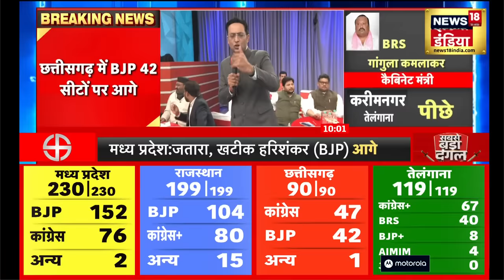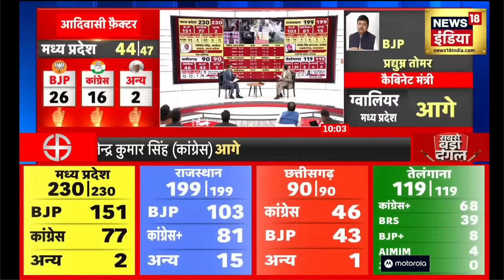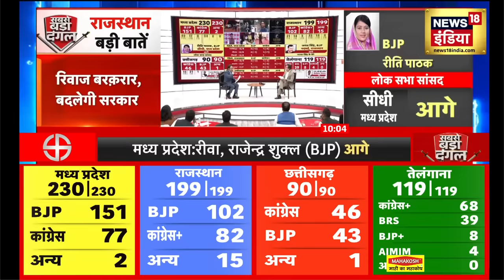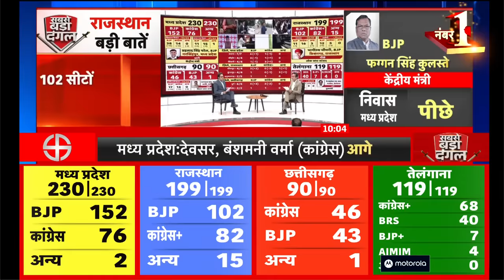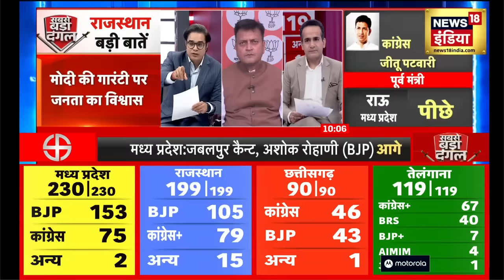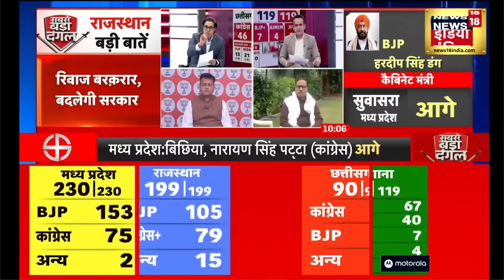Election Result 2023 | 3 राज्यों में BJP की सरकार ? | Rajasthan | MP | Telangana | Chhattisgarh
Election Result 2023 : छत्तीसगढ़ की सभी 90 सीटों के रूझान सामने आ चुके हैं। 42 सीटों पर बीजेपी और 46 सीटों पर कांग्रेस ने बढ़त बनाई हुई है। 2 सीट पर अन्य आगे है।